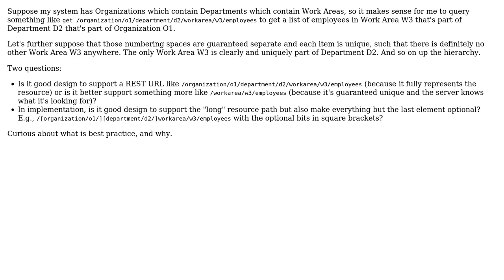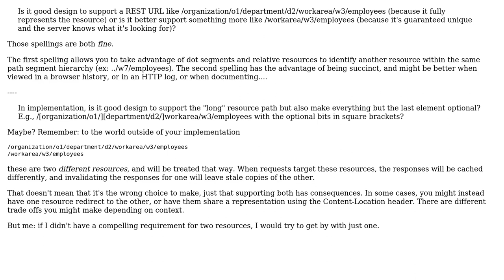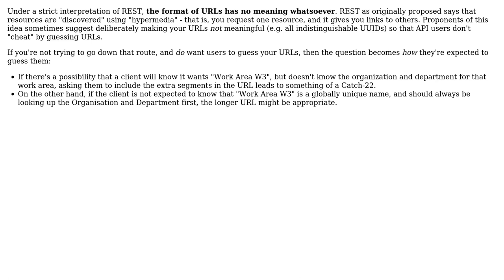Software Engineering: REST GET /organization/1/department/2/workarea/3 with optional components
With thanks & praise to God, and with thanks to the many people who have made this project possible! | Content (except music & images) licensed under CC BY-SA | Music | Images & others | With thanks to user VoiceOfUnreason user IMSoP user catfood and the Stack Exchange Network Trademarks are property of their respective owners. You are responsible for your own actions.